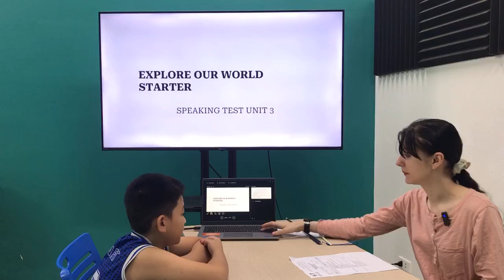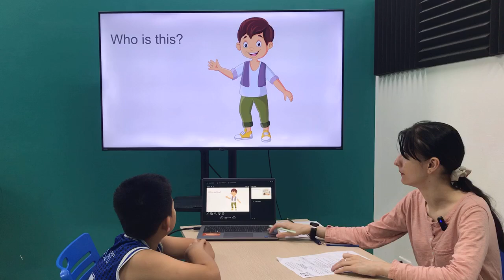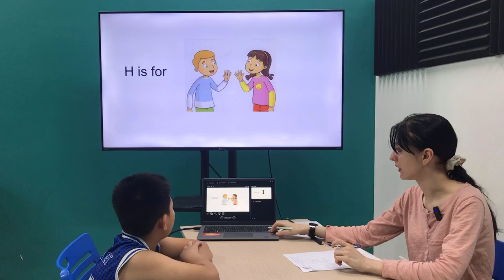Trung Nghĩa EOWSB/E